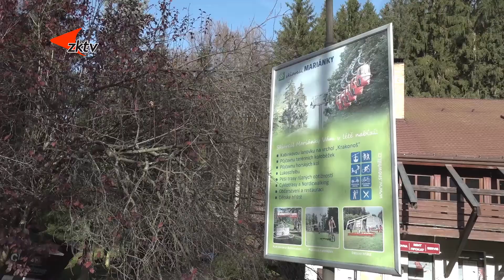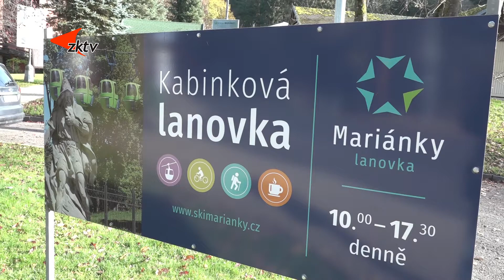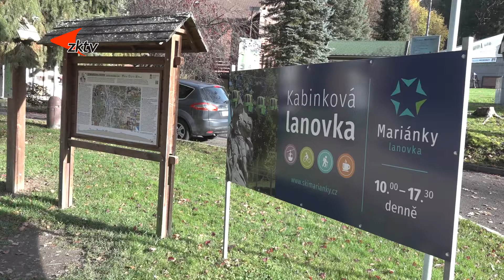Skiareál Mariánky ukončil letní provoz